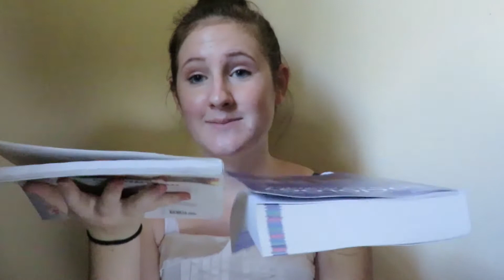High School VS UNI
A lazy video